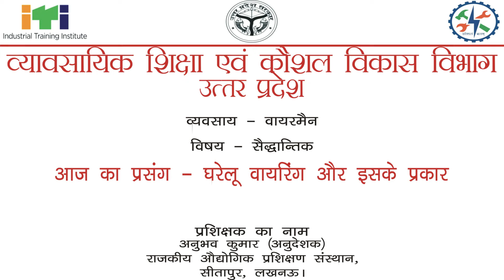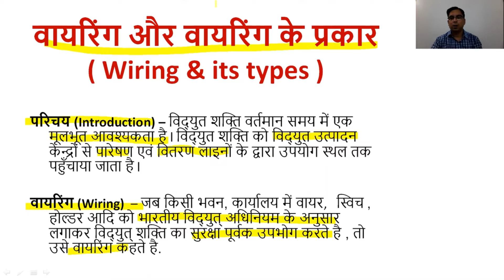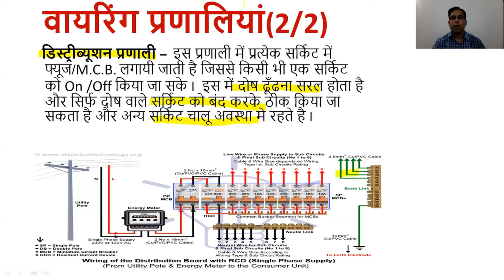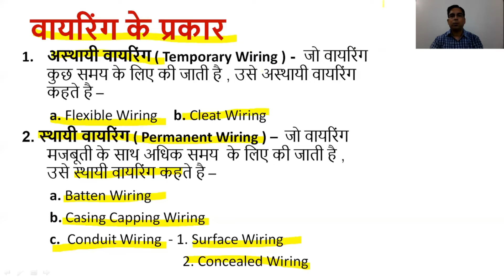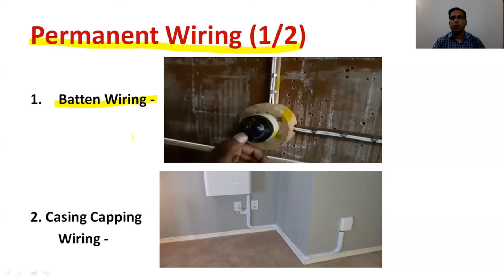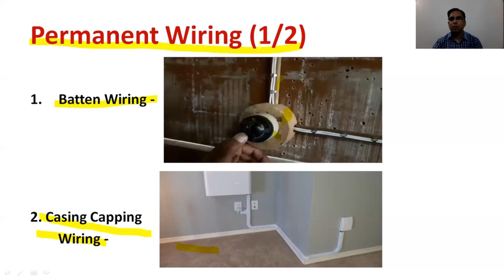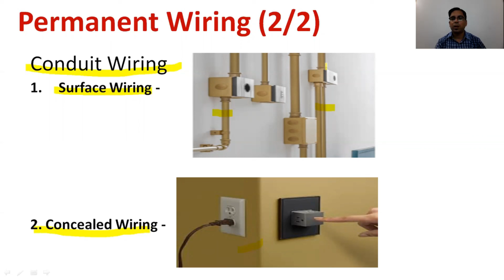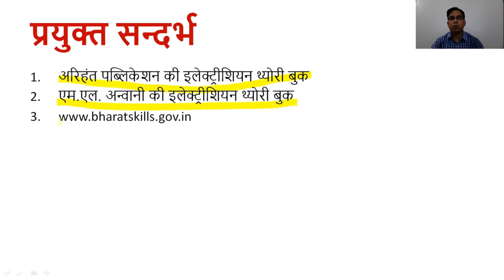House Wiring and it's Types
TRADE THEORY_WIREMAN